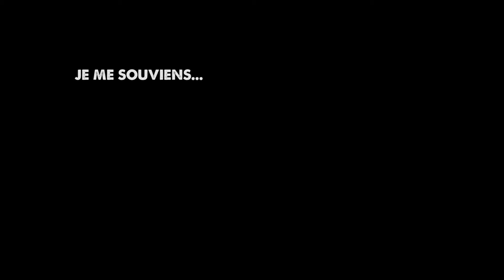Maltraitance techniques d'animation exploration